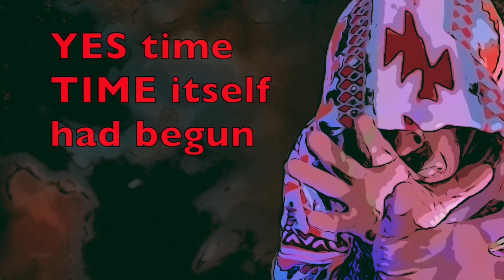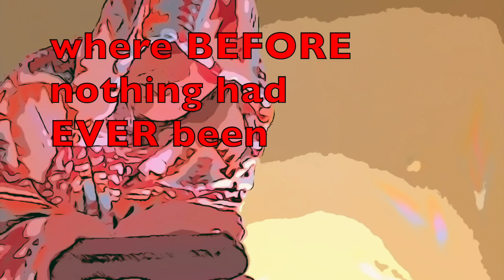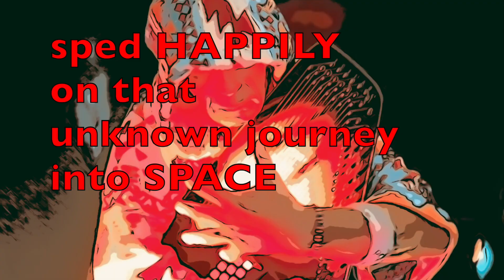TIME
An original electronic musical work and poem considering our very existence; performed by The HOODed zither and written by PABLO.